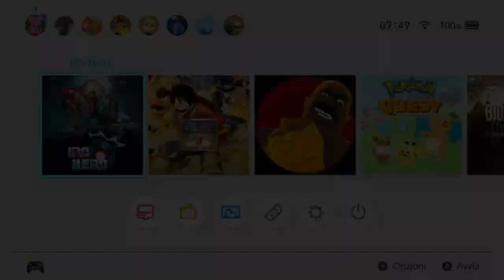Iro Hero (Switch) First 13 Minutes on Nintendo Switch - First Look - Gameplay ITA